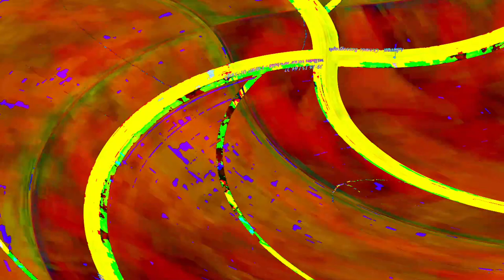[EPILEPSY WARNING] Movie 23 06 05 03h26m06s